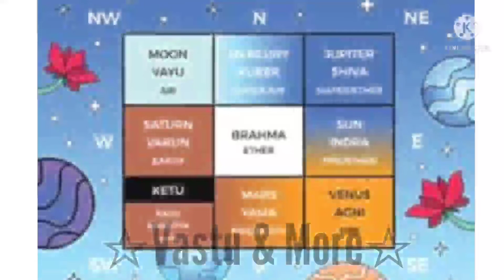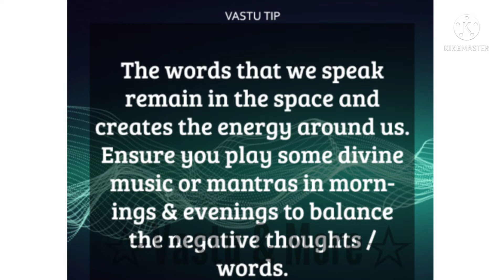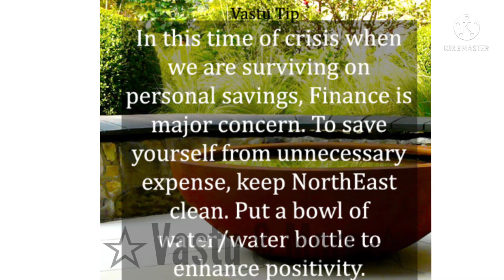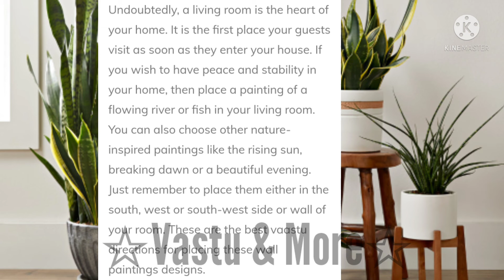EP 6 // What should you not keep in your bedroom?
10 Things You Shouldn't Have in Your Bedroom

Electronic Devices. We know it's hard to do, but it is a vital practice for protecting your mental and therefore, physical health. ...

Work-Related Materials. ...

Beauty and Hygiene Products. ...

Nightstand Clutter. ...

Bright Colors.

so that's all ,stay safe ❤️